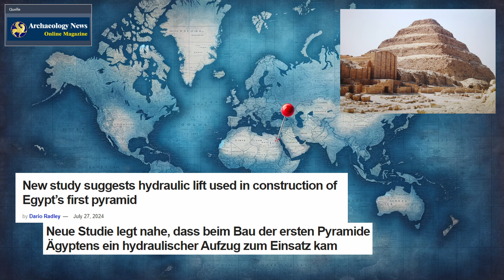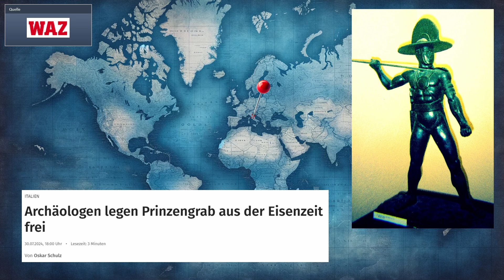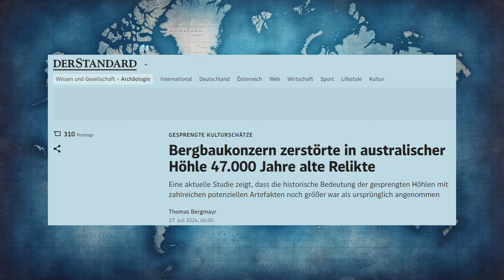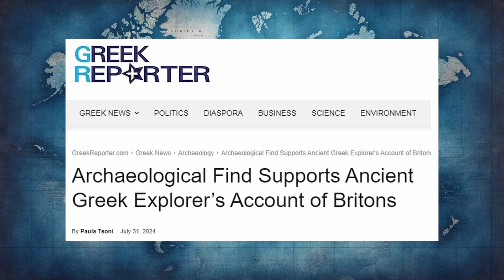Aktuelles aus Archäologie und Geschichte Woche 31 / 2024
Die Meldungen:
- Eine neue Theorie zum Bau der Pyramiden
- Das geheimnisvolle Volk der Picener
- Die berühmte „Schreiende Mumie“

┌─ Dieser Kanal
Interessante, skurrile oder schockierende Begebenheiten und Begriffe aus der Geschichte. Keine Geschichtsstunde mit wissenschaftlichem Anspruch. Die Begeisterung für die spannende Vergangenheit und die Unterhaltung stehen im Vordergrund.

├─ Quellen
Meldung 1: New study suggests hydraulic lift used in construction of Egypt’s first pyramid
Kurzmeldung 1: Bergbaukonzern zerstörte in australischer Höhle 47.000 Jahre alte Relikte
Kurzmeldung 3: Archaeological Find Supports Ancient Greek Explorer’s Account of Britons

├─ Dankeschön
Über ein kleines Dankeschön freue ich mich sehr. Hier meine Bitcoin-Adresse: bc1q7wdxkug9hgktsvvnzqtdcg6nurrytv0sa4kylr